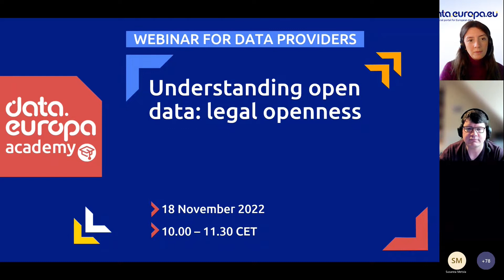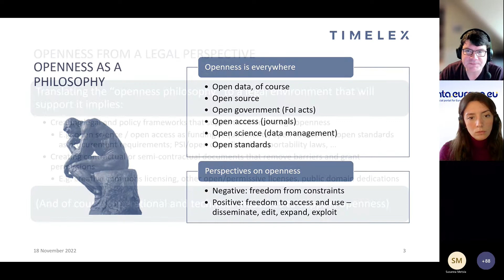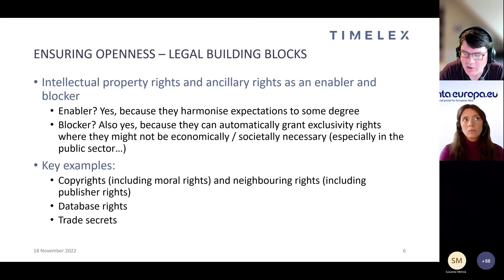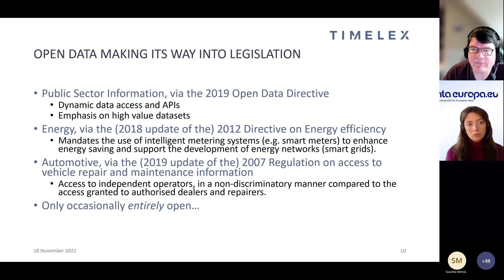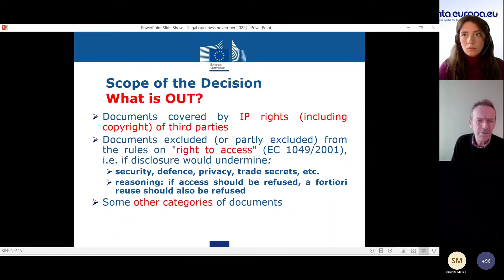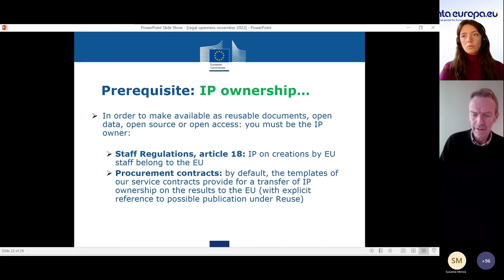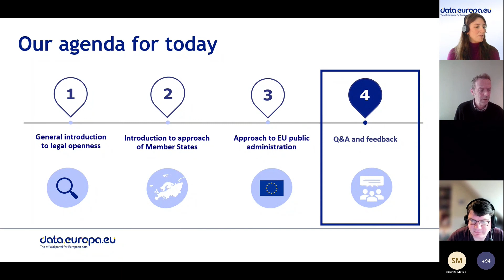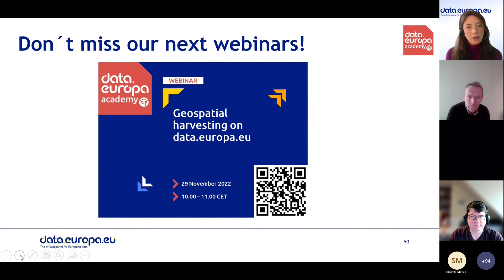Data.europa academy webinar for data providers 'Understanding open data: legal openness'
This webinar, hosted by the data.europa academy, aims to explain and discuss what openness entails from a legal perspective, and how it can be achieved optimally. The goal is not to provide purely theoretical legal training, but also to identify best practices and resources that data providers can use to achieve openness and to realise when openness cannot be achieved.